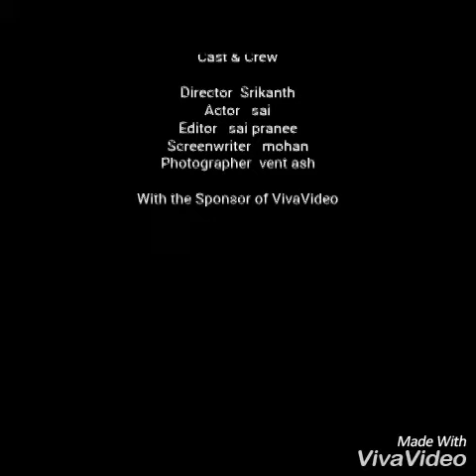Srikanth Uppula band com